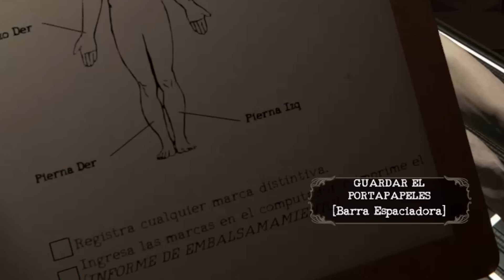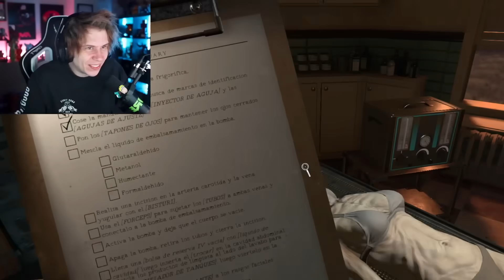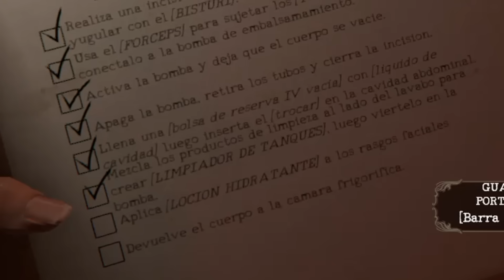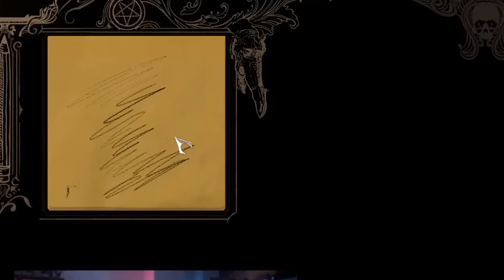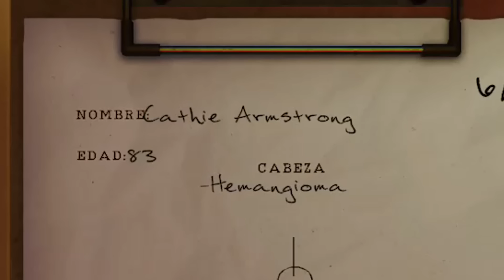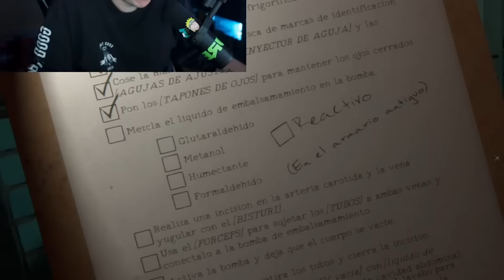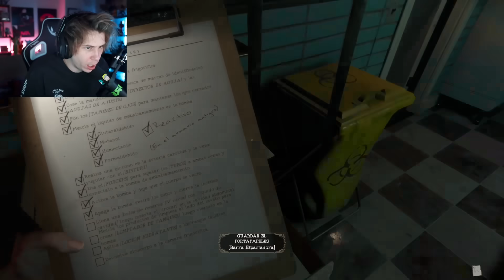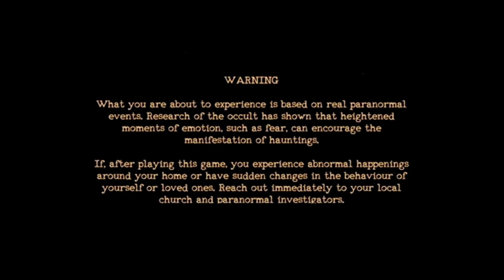RUBIUS FORENSE POR UN DÍA TERMINA MAL 😰 | The Mortuary Assistant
avemariapurisima